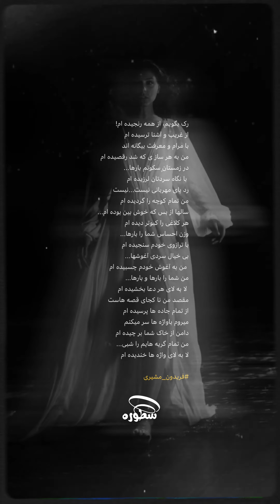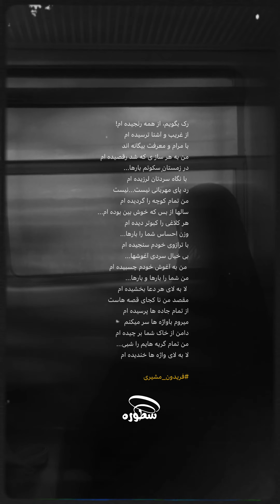دکلمه رک بگویم از همه رنجیده ام - فریدون مشیری